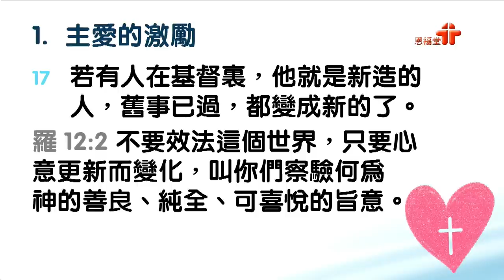【要忠心！】 │ 何偉強牧師 │ 哥林多後書5:14-21 │ 元朗址堂 ｜ 2023.09.17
9月17日恩福元朗堂主日崇拜

講員：何偉強牧師
信息：『要忠心！』
證道經文：哥林多後書5:14-21

App：yanfook＋